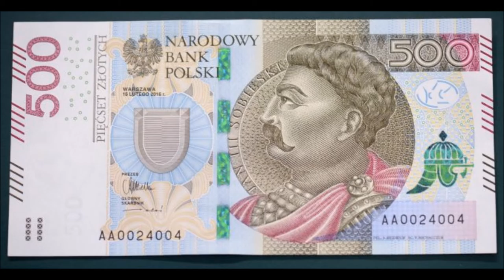Will Sobieski ruin Poland?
NBP introduces a bill in denominations of 500 zloty.